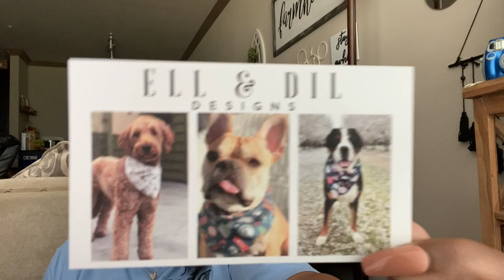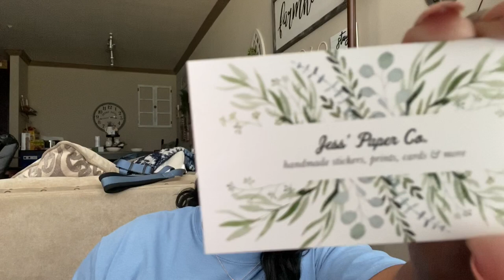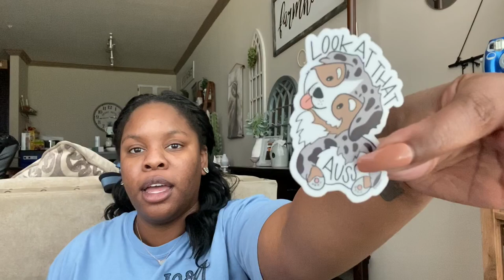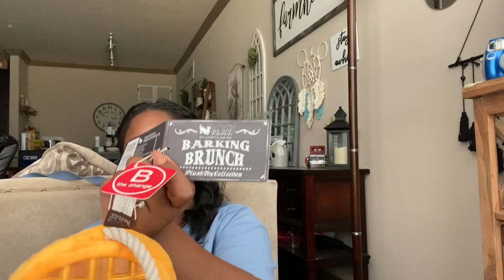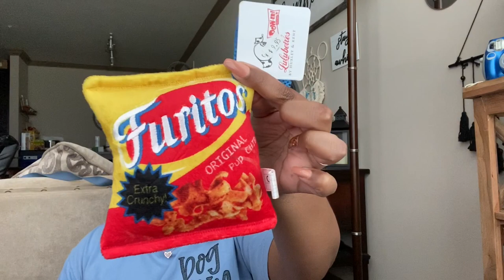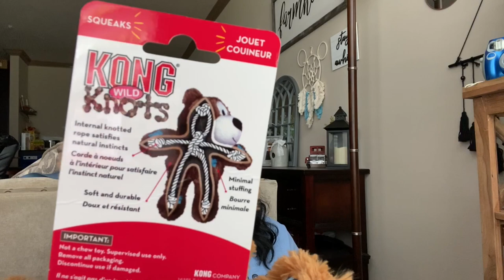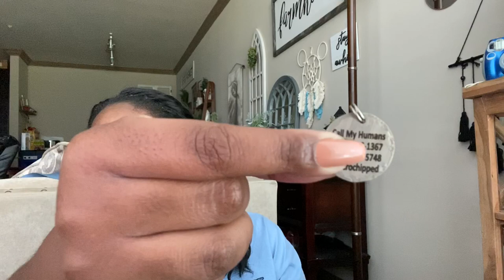HUGE PUPPY HAUL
Hey Guys! This is my very first video and I wanted to show you all what I’ve gotten to prepare! If you have any questions on anything let me know!

Bandanas: Check out the instagrams I mentioned! Some were from Auctions and are no longer available!

Water Bottle

Fire Hydrant Poop Bags

TaoTronics Retractable Dog Leash,...

Mental Dog Toy